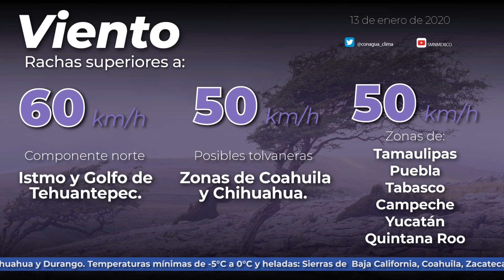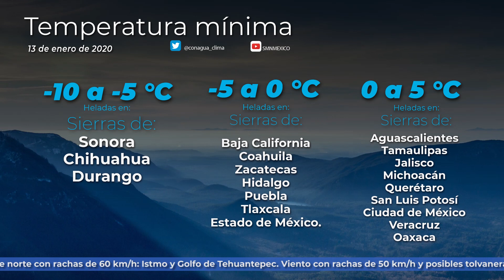13 de enero de 2020 8:00h Pronóstico del Tiempo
13 de enero de 2020 8:00h Pronóstico del Tiempo